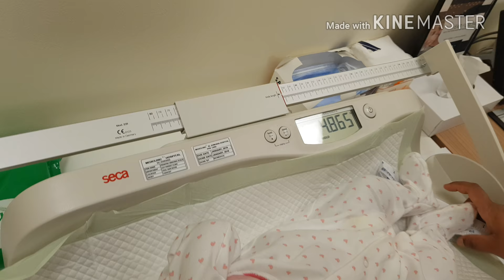Vlog #1 A day in a life! Klaire 2nd month, Vaccine and more!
Hi!

7 July 2018 its my Daughter 2nd month, 2nd dose of vaccine and more!